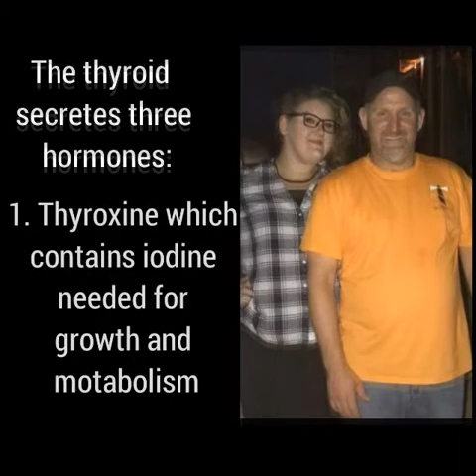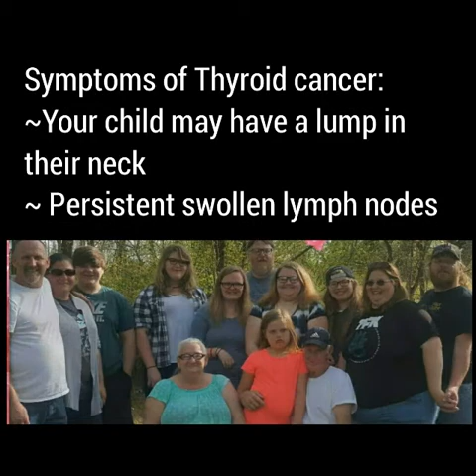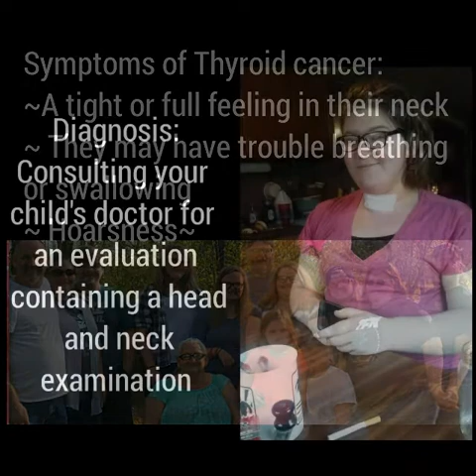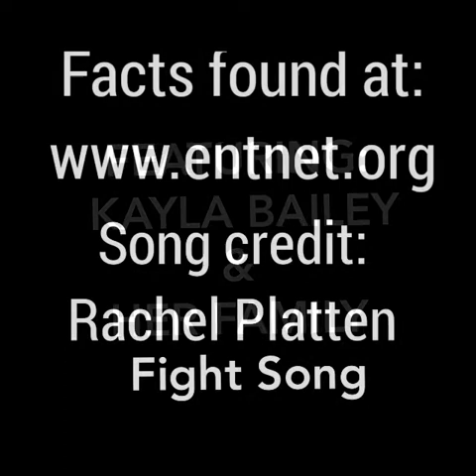Pediatric Thyroid Cancer Awareness Video